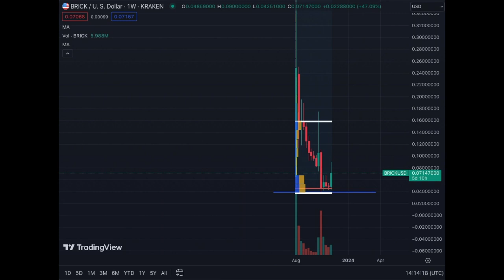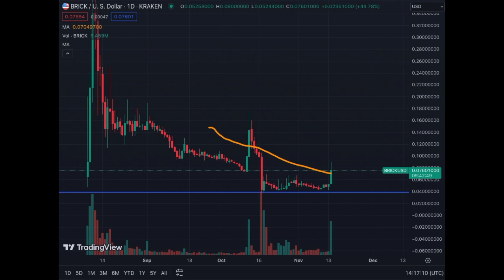r/FortNiteBR Brick Crypto Coin Price Update - Pumped 40% in a Day